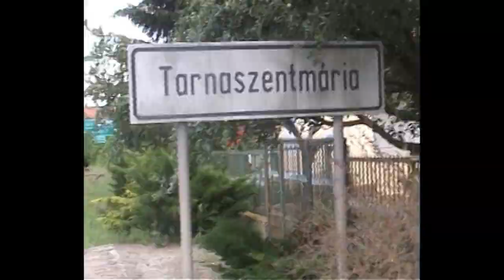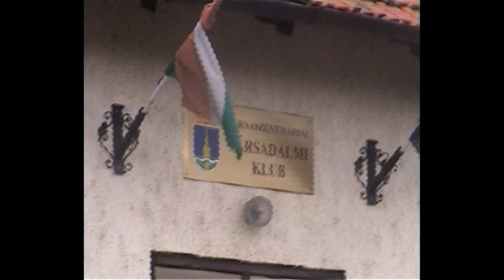Tarnaszentmária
Saját felvétel 2008-ból